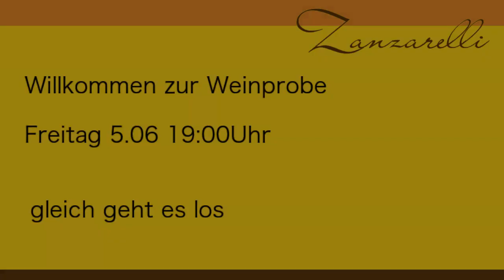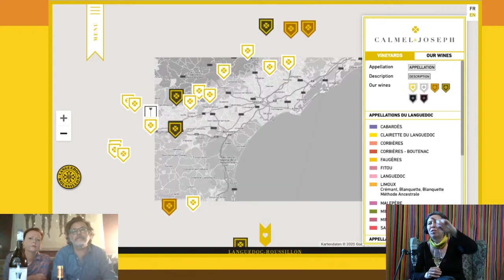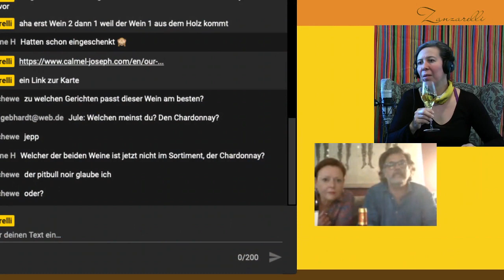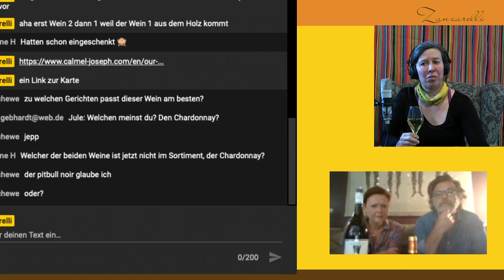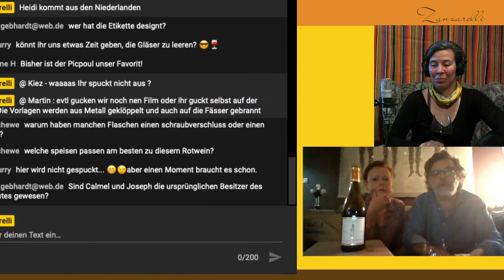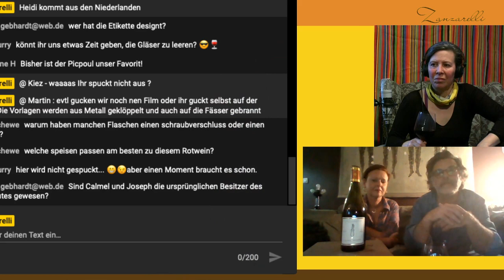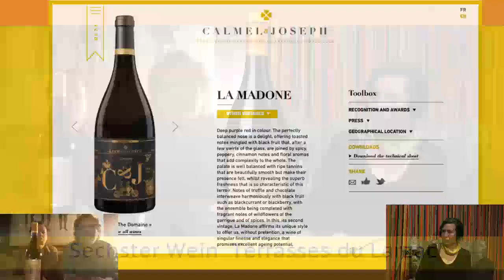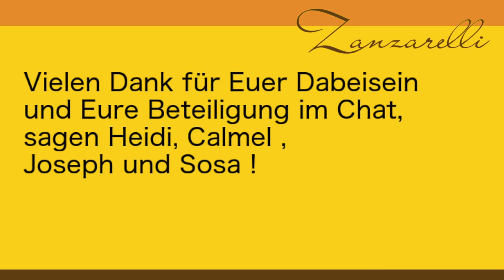3. Zanzarelli-Online-Weinprobe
Die dritte Zanzarelli-Online-Weinprobe vom 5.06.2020. Mit Heidi van den Akker und Jérôme Joseph
Verkostet werden sechs Weine, die bei uns auch vorrätig sind.
Übersicht:
00:00 Start
01:55 Heidi und Jérôme
13:24 Hinweis Untertitel
14:20 Zweiter Wein Picpoul de Pinet
26:45 Erster Wein Villa Blanche Chardonnay
39:55 Dritter Wein Villa Blanche Grenache
49:35 Vierter Wein Amstramgram Céres
1:05:20 Fünfter Wein Vieux Carignan
1:33:18 Sechster Wein Terrasses du Larzac
1:55:45 Impressionen
Wenn ihr mehr Infos haben möchtet, könnt ihr euch zu unserem Newsletter anmelden
Direkt zum Shop. Die Weinproben Kisten können abgeholt oder versendet werden.